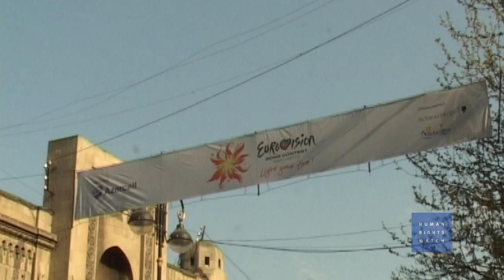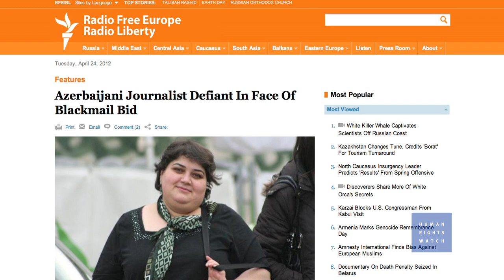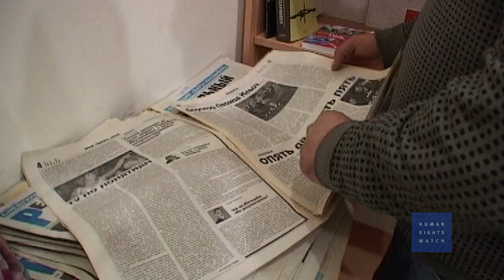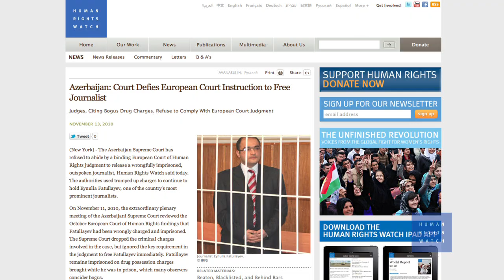Libertad de expresión en Azerbaiyán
El Gobierno azerbaiyano está usando las leyes penales y los ataques violentos para silenciar a los periodistas disidentes. Docenas de periodistas han sido enjuiciados por difamación penal o civil y otros cargos criminales. La policía ha llevado a cabo ataques físicos contra periodistas y ha interferido deliberadamente en sus intentos de investigar cuestiones de interés público.